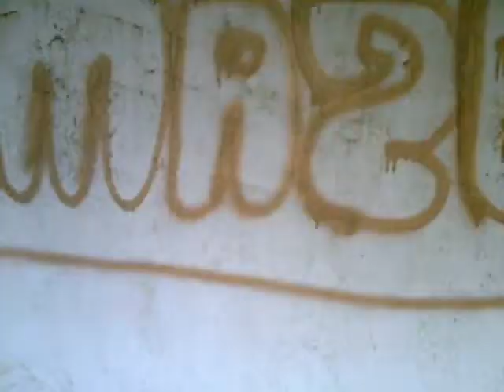a simple tagging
tagging near 559